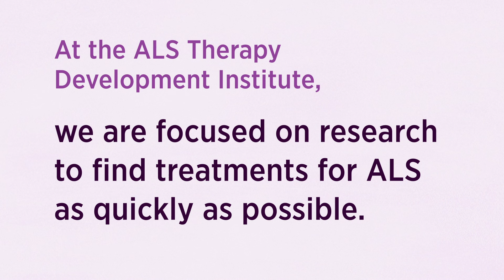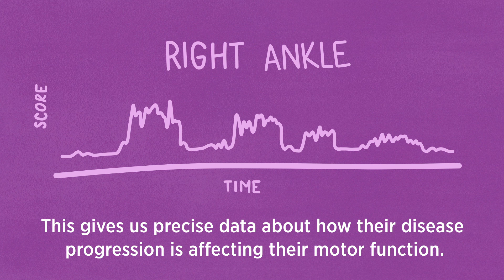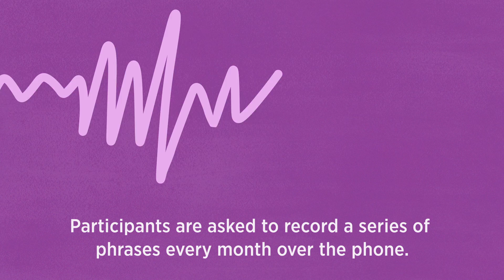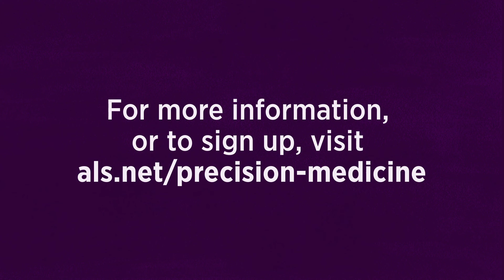Precision Medicine Program at ALS TDI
The Precision Medicine Program (PMP) allows people with ALS to become partners in ALS research at ALS TDI. Participants also gain access to helpful data and tools regarding their disease progression. Learn more about the PMP and how to enroll